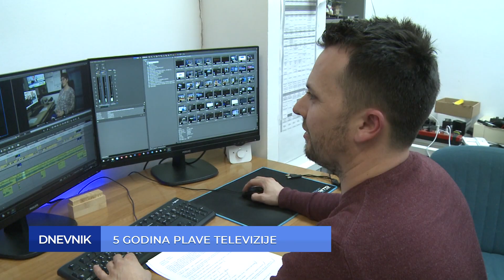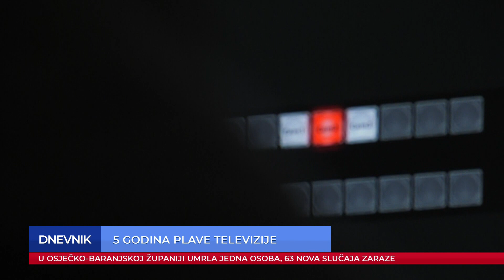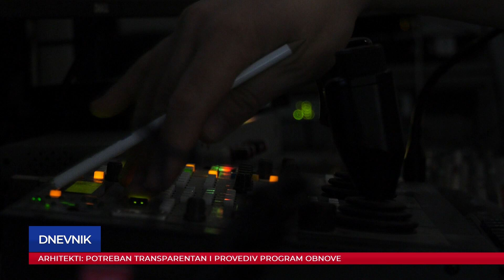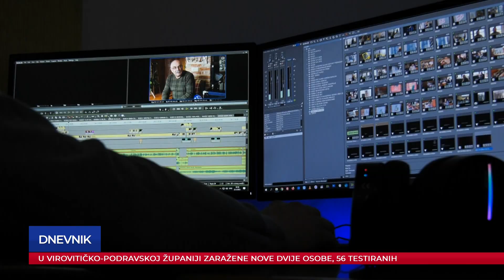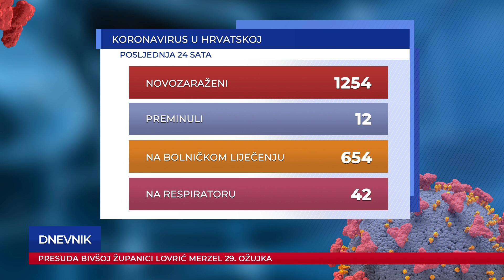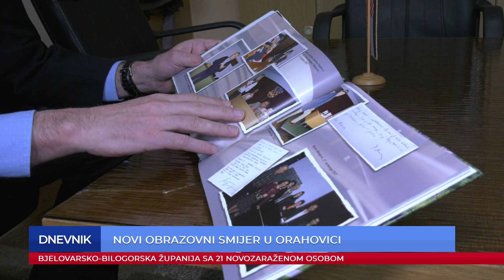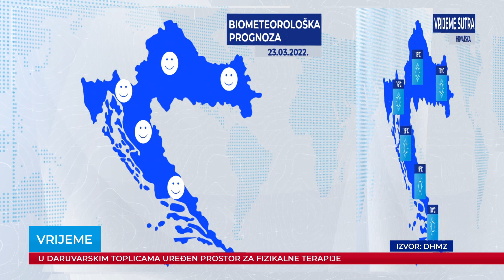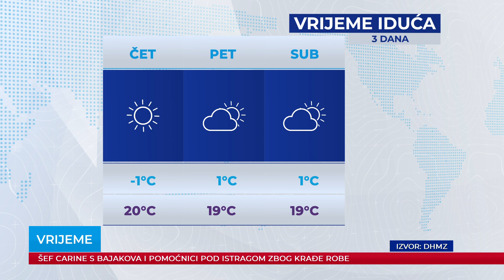Dnevnik 22.03.2022.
Dnevnik Plave televizije, emitiran 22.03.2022. u 19:00